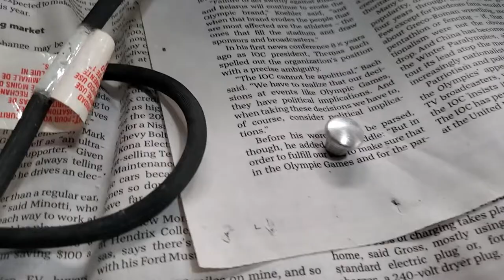Ras #19 Suzuki Sirius BASS Harp customization Spray painting the button Kettlewell chromatic harp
Here David sprays the button with clearcoat to make it warm to the hand in play. Part of customization of Suzuki BASS harmonica.

David's website with many videos and articles is  MASTERSOFHARMONICA.COM

His book LOVE OF CHROMATIC HARMONICA...TECHNIQUES AND ADVICE FROM THE WORLD'S BEST! is available in paperback and Kindle on Amazon.

David's Facebook Groups you'll enjoy are...LOVE OF CHROMATIC HARMONICA...CHROMATIC HARMONICAS...CHROMATIC HARMONICA REPAIR...CHROMATIC HARMONICA CUSTOMIZATIONS...CHROMATIC HARMONICA REVIEWS...JAZZCATS...BEAUTIFUL MUSIC ON CHROMATIC HARMONICA...and MASTERS OF HARMONICA.